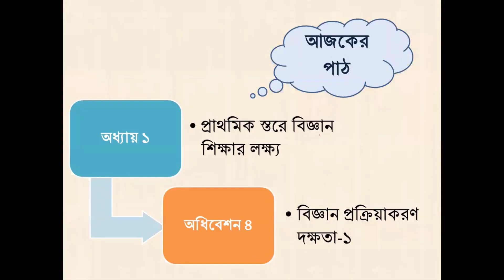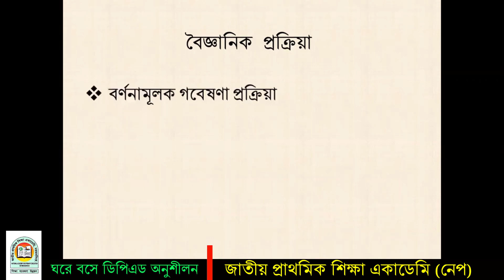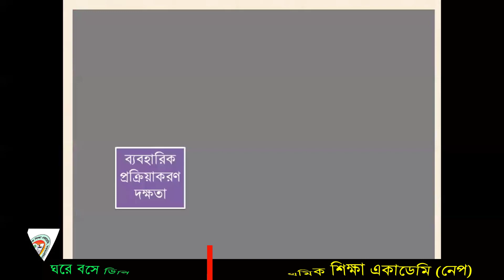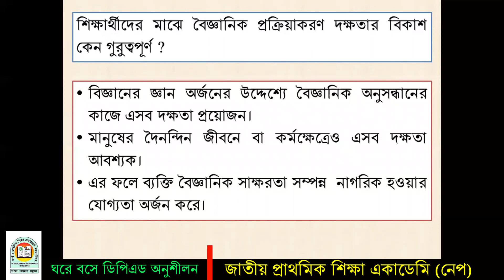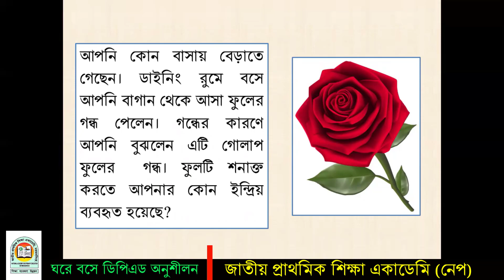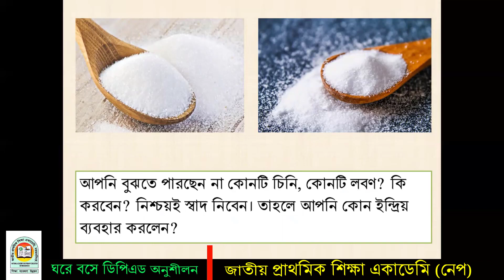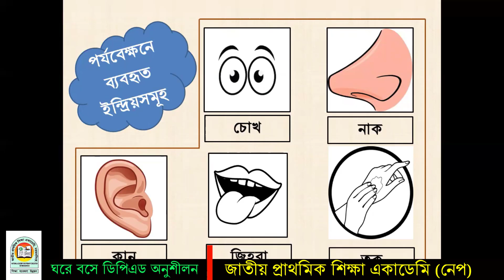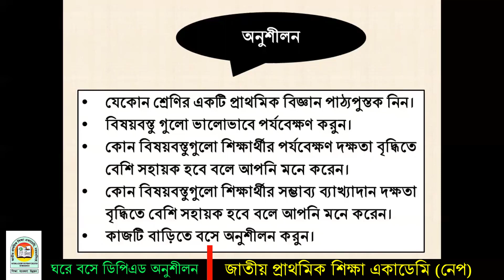বিজ্ঞান (PK)_অধ্যায় ০১_অধিবেশন ০৪_ বিজ্ঞান প্রক্রিয়াকরণ দক্ষতা